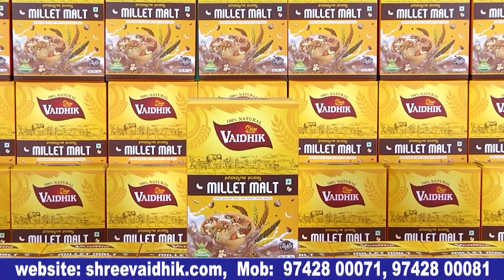ಬ್ಯಾಡ್ ಕಮೆಂಟ್ಸ್ ಮಾಡೋರ್ಗೆ ಇದು ತಿರುಗೇಟು |ಹೊಸ ಸಾಂಗ್ ಲಾಂಚ್ ಇವೆಂಟ್| Asali Banna |Eshani |Bulletin Express